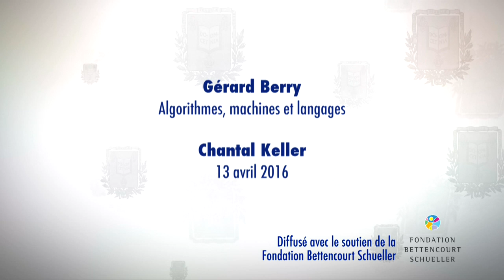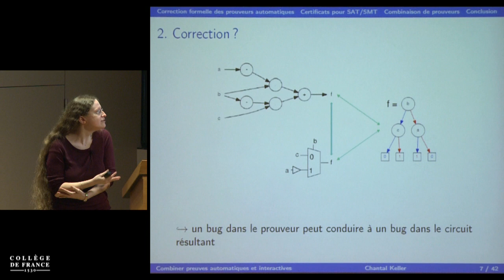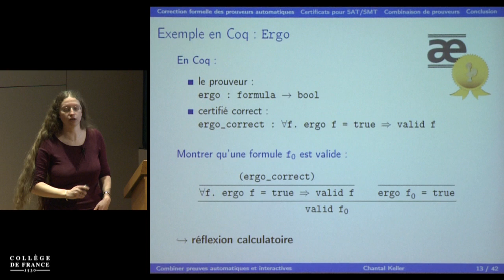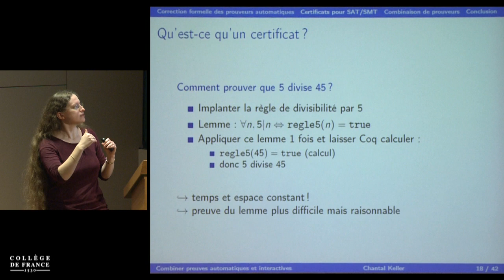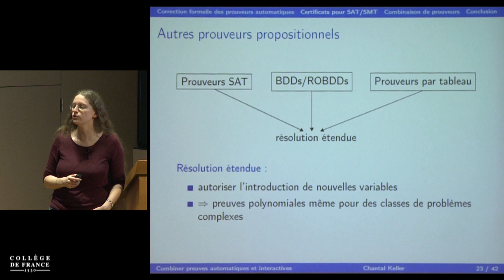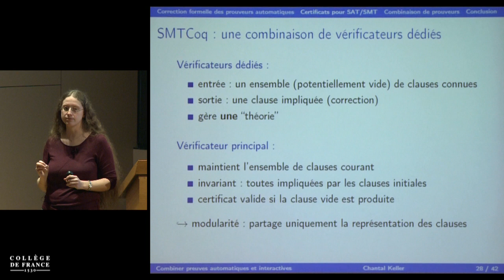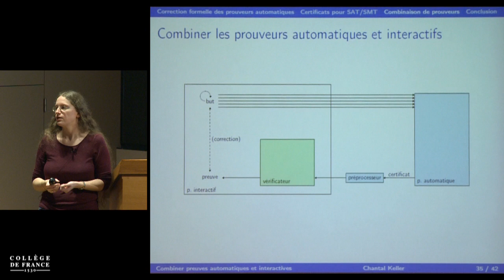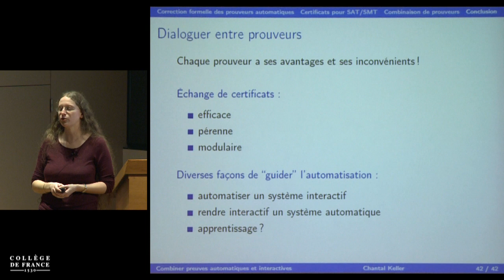Structures de données et algorithmes pour la vérification formelle (13) - Gérard Berry (2015-2016)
Enseignement 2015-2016 : Structures de données et algorithmes pour la vérification formelle
Séminaire du mercredi 13 avril 2016 : Vers une automatisation sûre et expressive : combiner preuves automatiques et interactives

Intervenant(s) : Chantal Keller, LRI, Université Paris Sud